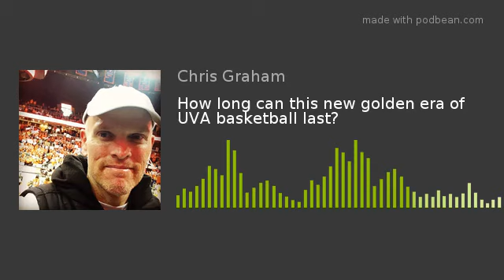How long can this new golden era of UVA basketball last?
Chris Graham and Scott German take a long view on UVA basketball on this special Street Knowledge, comparing the Ralph Sampson and Tony Bennett eras, the two golden eras, and wondering how long this new one can last.